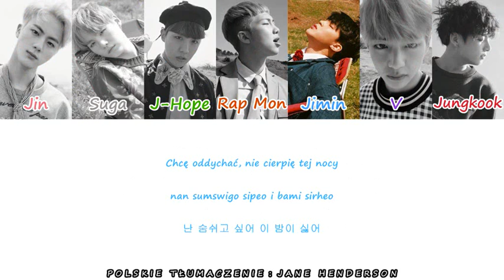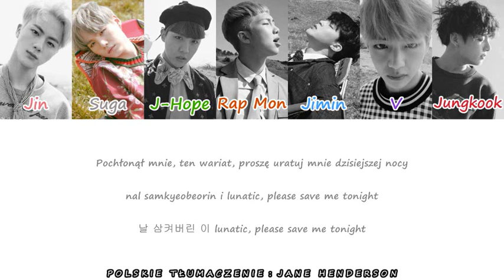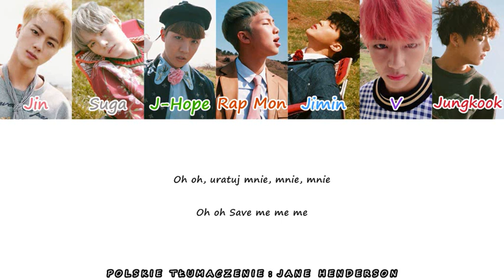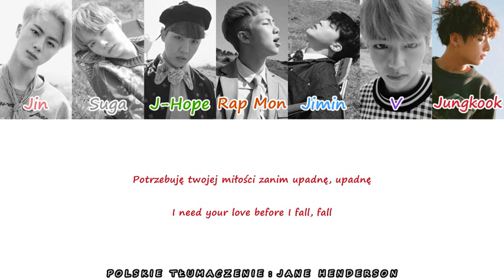BTS - Save ME (Color & picture coded PL/ROM/HAN)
Album: 화양연화: Young Forever (The Most Beautiful Moment In Life: Young Forever)
Piosenki z tego albumu (tylko te, które przetłumaczyłam):
- CD1:
1. Intro: The Most Beautiful Moment In Life (Intro: 화양연화) ~~
2. I Need U ~~
- CD2:
1. Converse High ~~
Można mnie znaleźć też tu:
Arkusz z kolejką piosenek do przetłumaczenia:
HAN: music.naver